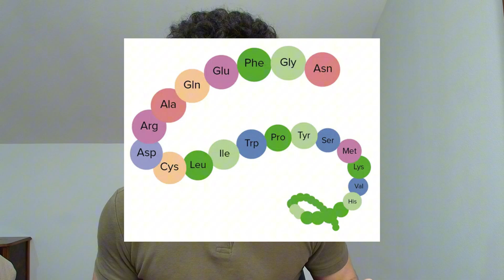Cómo Tomar Creatina para Ganar Músculo (GUÍA COMPLETA)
Aprende cómo tomar creatina de manera correcta para potenciar tu ganancia muscular y mejorar tu rendimiento en el gimnasio. Esta guía completa te explica la dosis ideal, el mejor momento para consumirla y los beneficios científicos de la creatina para acelerar el crecimiento muscular y la recuperación. Optimiza tu suplementación y lleva tu entrenamiento al siguiente nivel con estrategias basadas en evidencia.

Cápitulos:
00:00 Intro
00:25 ¿Qué es la Creatina?
00:51 ¿Cómo funciona la Creatina en el cuerpo?
01:35 ¿Cuánta Creatina hay que tomar?
02:01 Fase de carga de la Creatina
02:27 Mejor momento para Tomar Creatina
02:46 Mejor tipo de Creatina
03:37 ¿Cómo Potenciar el Efecto de la Creatina?